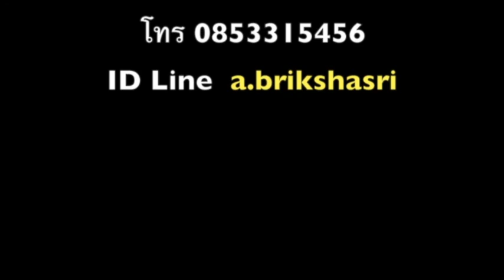วิธีเรียนภาษาอังกฤษให้พูดได้ทันที ตอนที่ 138